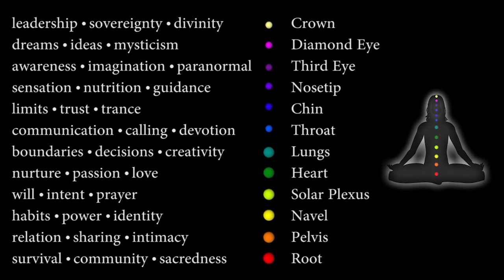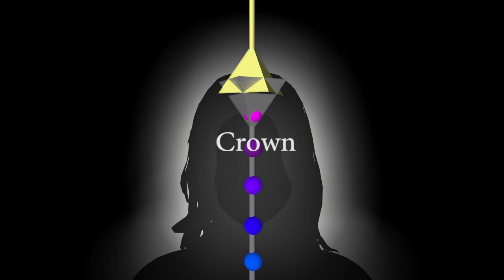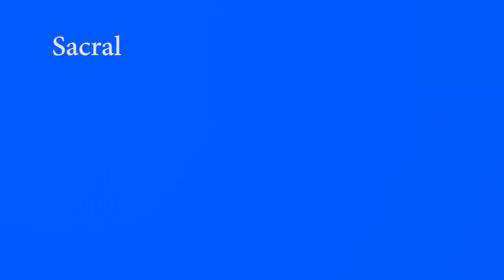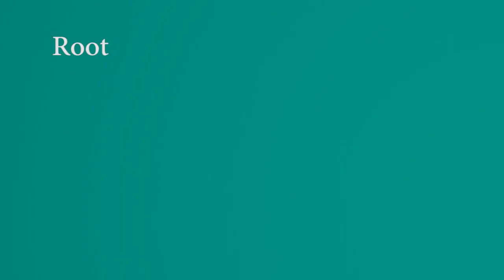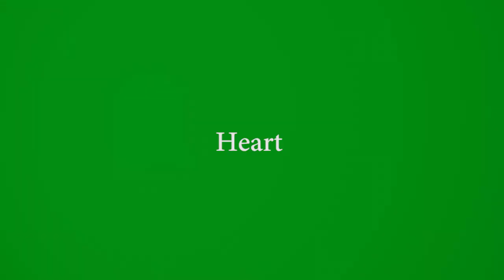12 Chakra Music | The Circle of Fifths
This is exceptional Yoga music, set in the key ring cycle through the 12 Chakras. Learn the basic poses and exercises on the 'Wild Chakra Yoga' YouTube Channel. Explore them in time with this music.

You can also use this as an intense meditative cleanse. Allow the intensity and focus of the music to wash through each chakra, and leave you open and ready to recreate yourself as you truly are.

Visit the Wildflowerfire Community
This is a wonderful space, based in an innovative new video messaging app.  You can participate in group conversations and one on one messaging. Video, audio and text.

Buy 'The Chakra Keys' on Amazon
This book teaches you to unlock the 12 Chakras, Heal, Empower your consciousness. It is based in Guidance from Thoth.

Spiritual Healing and Coaching Sessions can help you heal and transform your life and health. Several options are available.  Learn more...

Private Remote Sessions ~ Spiritual Guidance & Healing
Classes, Workshops & Courses

STUDY 'Wild Chakra Yoga' on this Channel
Newly created to guide Yoga in Tune with the 12 Chakra System.